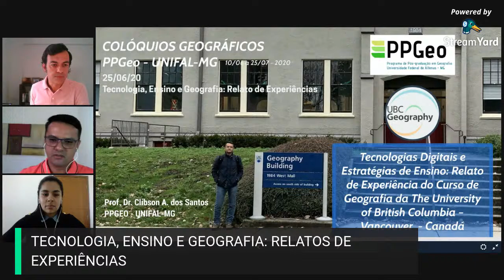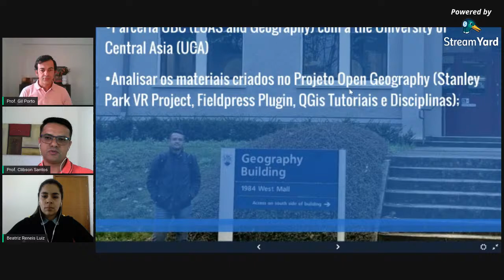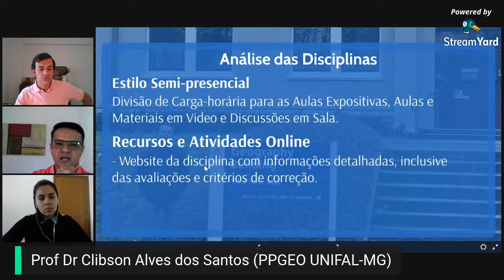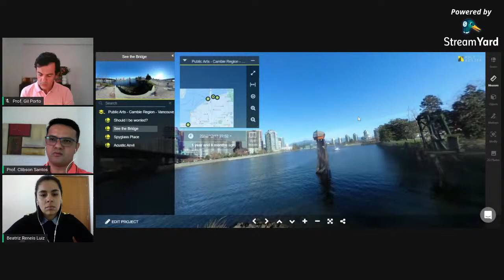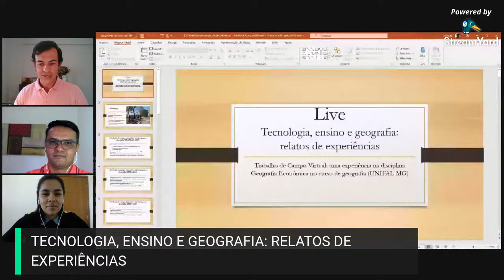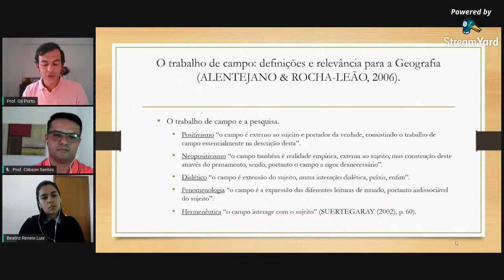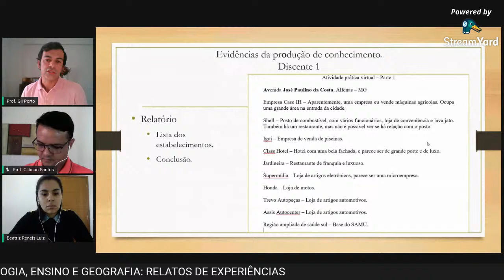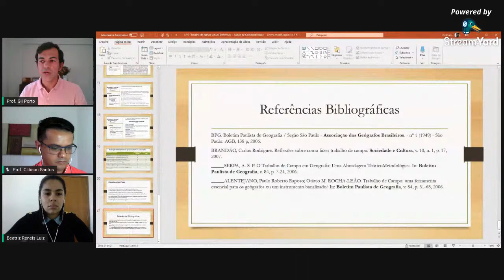Colóquios Geográficos do PPGEO UNIFAL-MG: TECNOLOGIA, ENSINO E GEOGRAFIA: RELATOS DE EXPERIÊNCIAS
25 DE JUNHO – Quinta - 15:00
TEMA – TECNOLOGIA, ENSINO E GEOGRAFIA: RELATOS DE EXPERIÊNCIAS

TECNOLOGIAS DIGITAIS E ESTRATÉGIAS DE ENSINO: RELATO DE EXPERIÊNCIA DO CURSO DE GEOGRAFIA DA UNIVERSITY OF BRITISH COLUMBIA – VANCOUVER
Prof. Dr. Clibson Alves dos Santos (PPGEO UNIFAL-MG)

TRABALHO DE CAMPO VIRTUAL: UMA EXPERIÊNCIA NA DISCIPLINA GEOGRAFIA ECONÔMICA DO CURSO DE GEOGRAFIA (UNIFAL-MG)
Prof. Dr. Gil Carlos Silveira Porto (PPGEO UNIFAL-MG)

Mediadora: Beatriz Reneis Luiz (Mestranda PPGEO UNIFAL-MG)